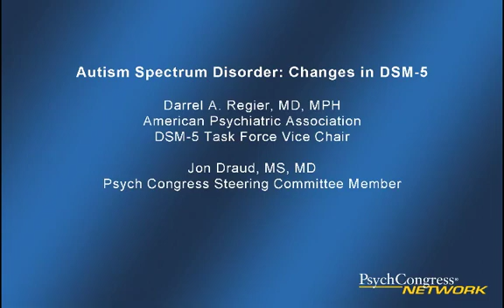Autism Spectrum Disorder and DSM-5: Darrel Regier, MD, MPH Discusses Changes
Darrel A. Regier, MD, MPH, American Psychiatric Association, DSM-5 Task Force Vice Chair, explains changes to autism spectrum disorder in DSM-5.